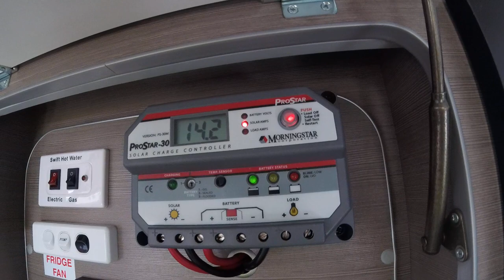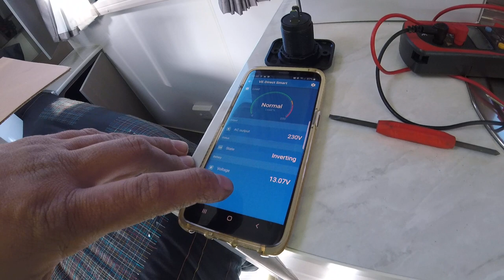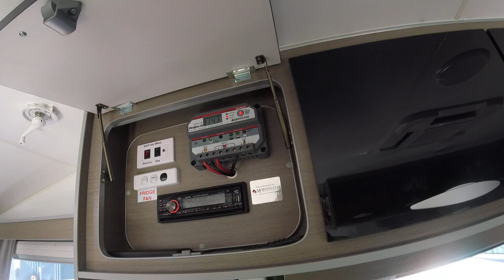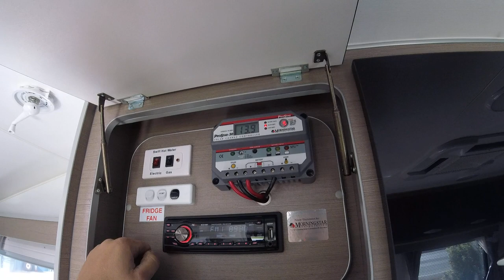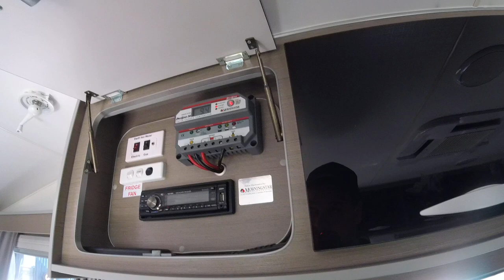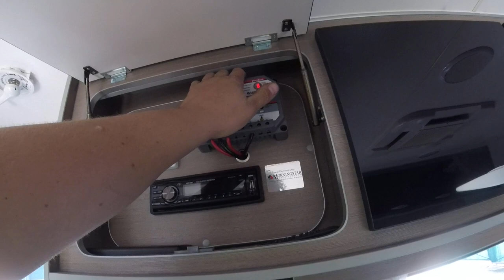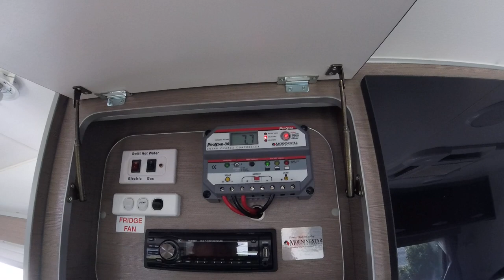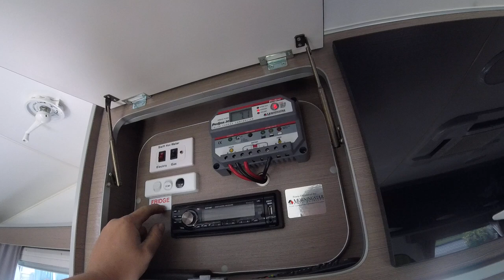Supreme Base camp Caravan upgrades so many solar gains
Wanna help the channel out for Free?